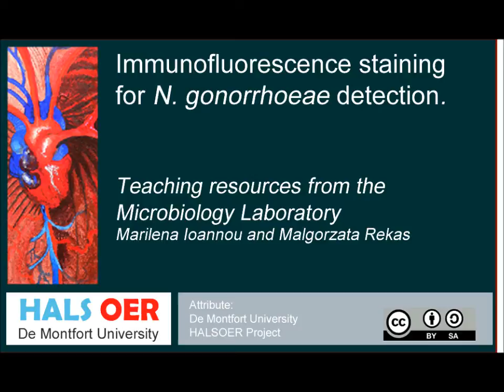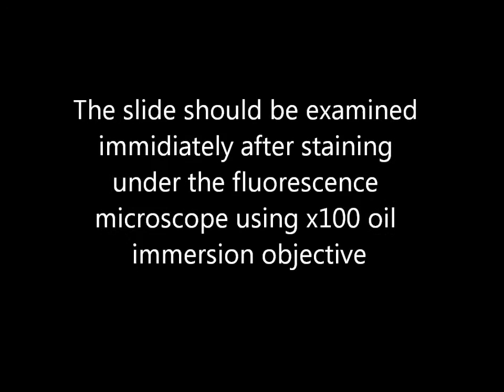Microbiology: Immunofluorescence Detection of Bacteria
Short video showing how to detect Neisseria gonorrhoeae by an immunofluorescence microscope technique.